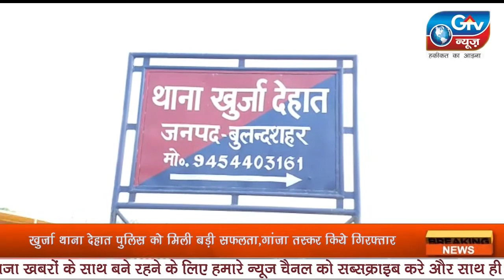खुर्जा थाना देहात पुलिस को मिली बड़ी सफलता,गांजा तस्कर किये गिरफ्तार